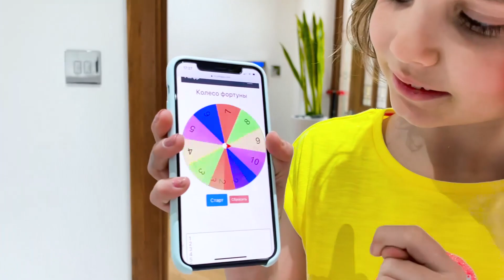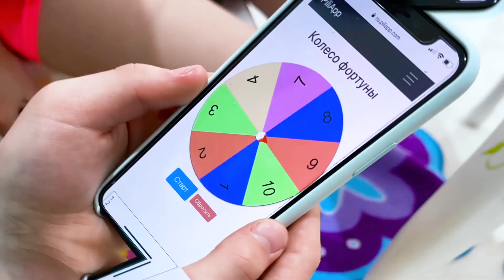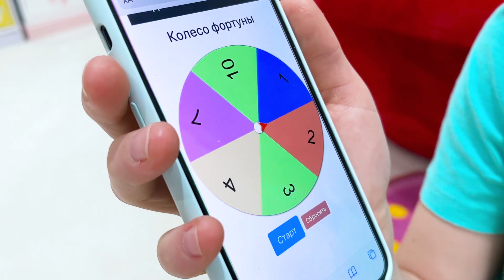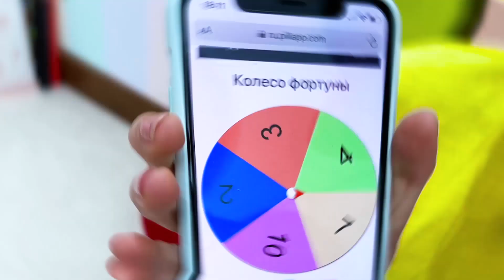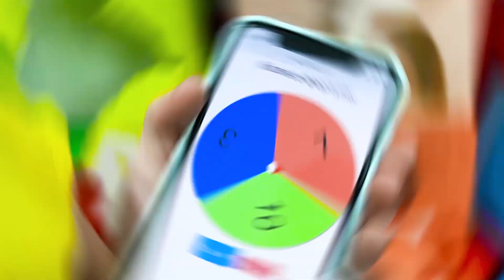Playtime with colorful boxes